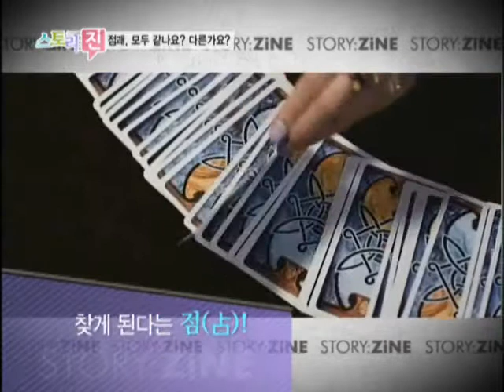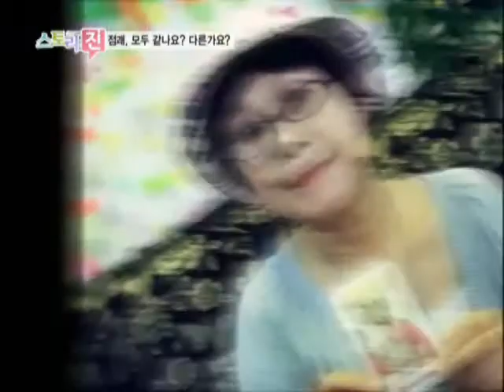慧云先生のプロフィール